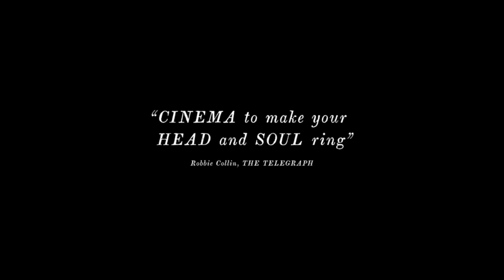The Lighthouse - Official Spongebob Trailer (2019)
There is enchantment in Bikini Bottom.

From Stephen Hillenburg, acclaimed director of 'The Spongebob Squarepants Movie,' and starring Eugene Krabs and Spongebob Squarepants. THE LIGHTHOUSE — Coming Soon

Parody trailer edited by: S. Christian Roe